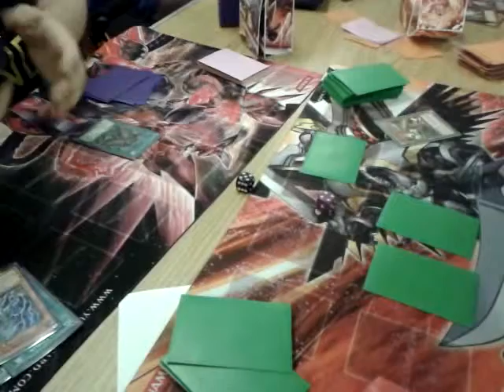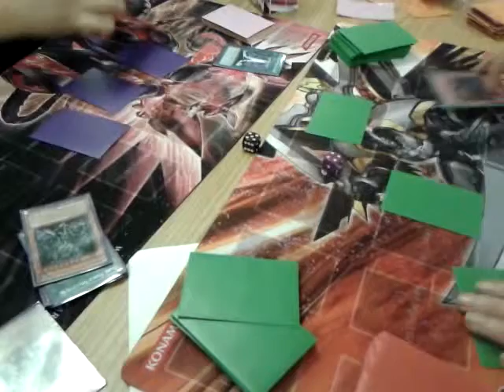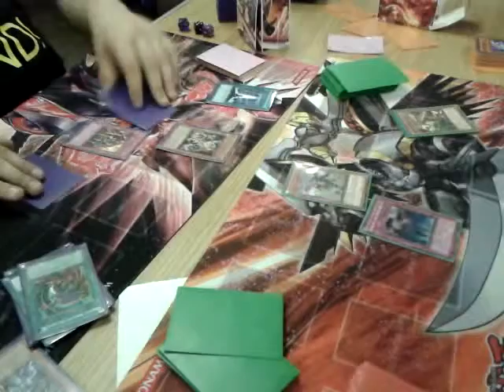Yugioh: Dark World vs Inzektors (Ash vs Phil) Game 1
Ash using his Dark Worlds and Phil using his new Inzektor build. They wanted a friendly game after the Sheffield Regionals so I recorded. Game 1.